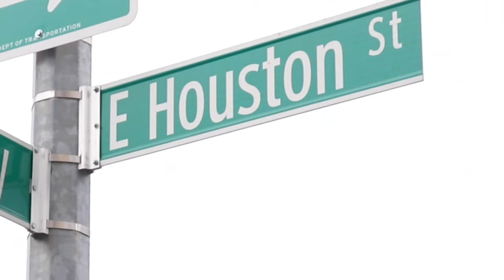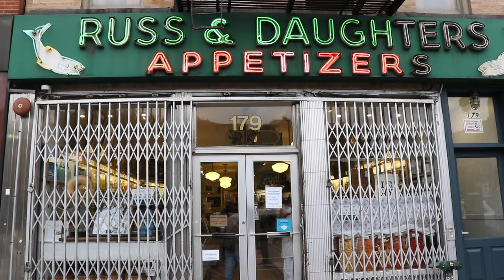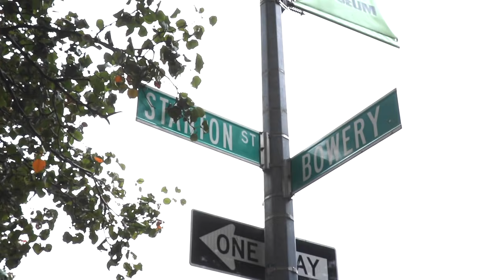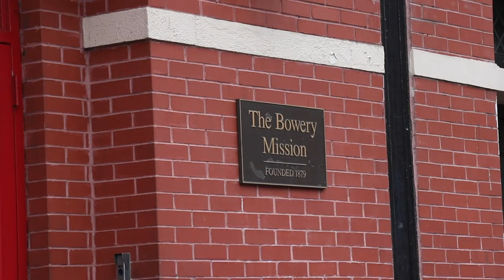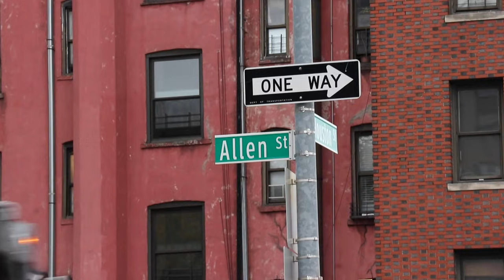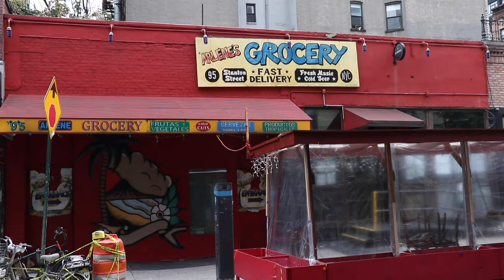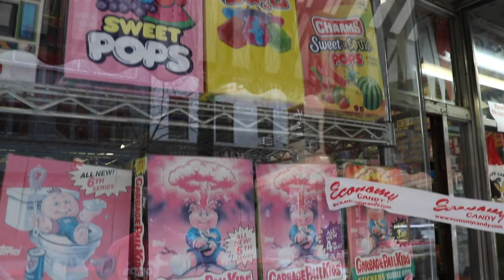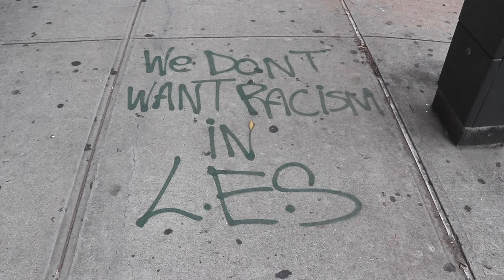Lower East Side Walking Tour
Tomas "Tom" Delgado shows you around the Lower East Side of New York City, highlighting its history and businesses. Camera by Phil Rizdon.